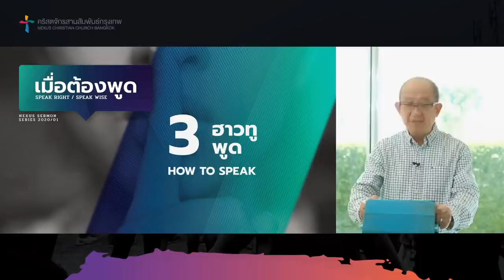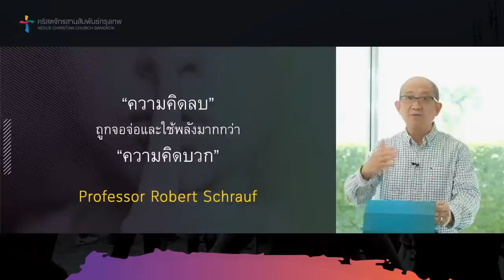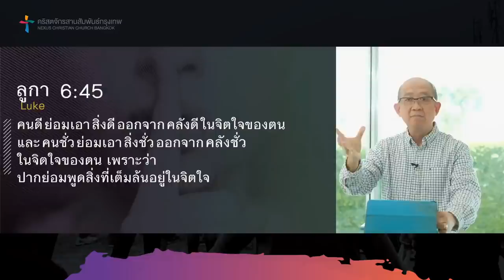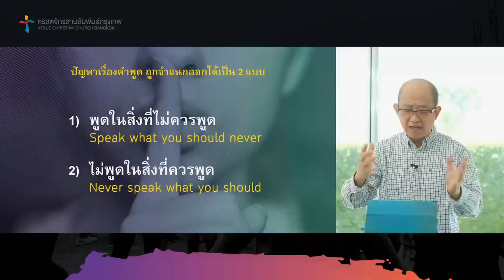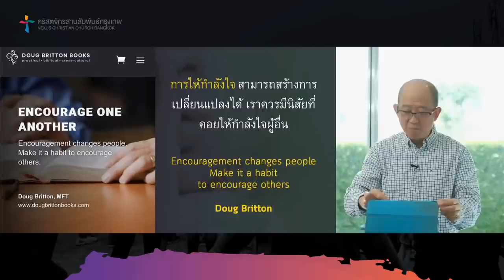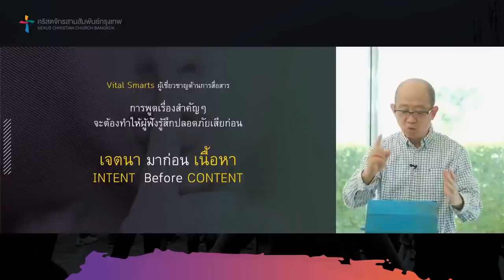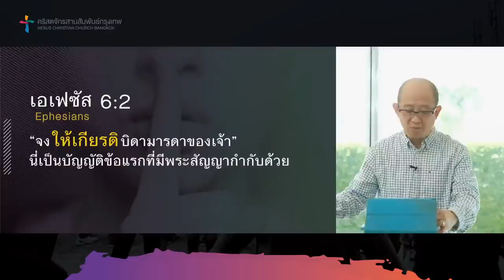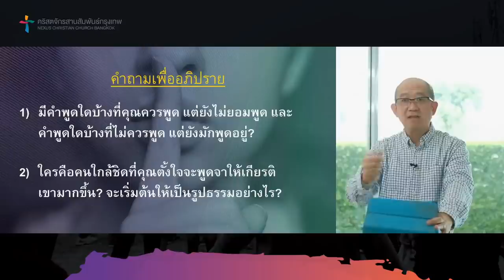คำเทศนา ฮาวทูพูด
คำเทศนาซีรีส์: เมื่อต้องพูด || Speak Right Speak Wise

หัวข้อ ครั้งที่ 3 - ฮาวทูพูด (How to Speak)

ปัญหาการพูด
1)พูดในสิ่งที่ไม่ควรพูด
2)ไม่พูดในสิ่งที่ควรพูด
แนวทางการพูด
1.จะพูดความจริงอย่างไร?  จะตักเตือนกันอย่างไร?
2.การพูดให้เกียรติผู้อื่น